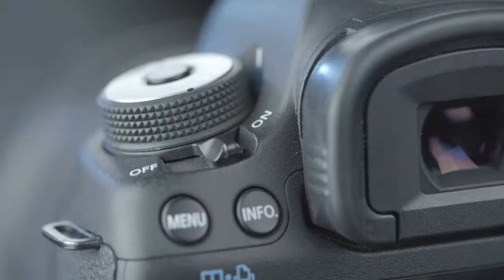Leave the Democratic Party - Tulsi Gabbard Makes Announcement - Stop the Madness - It's Time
Congresswoman Tulsi Gabbard has announced she is leaving the Democratic Party, just in time for the mid-terms. The democrats are warmongers who have not delivered on $15 minimum wage, put Ukraine before Americans, unable to control inflation, did not codify a woman's right to choose, no student debt forgiveness, have not legalized marijuana, etc. Stop the madness and leave the democratic party.